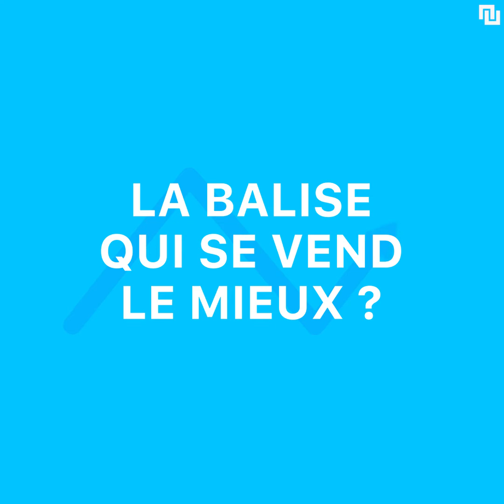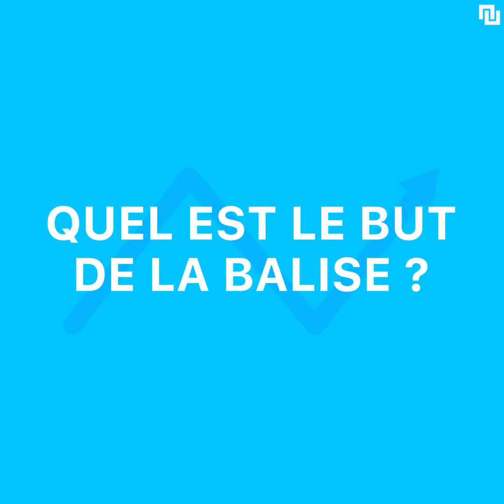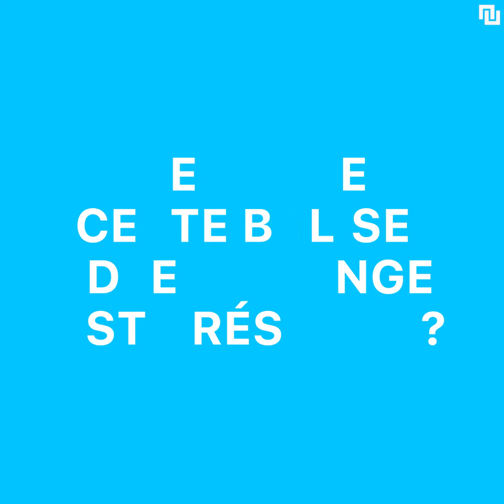Découvrez Weenect, la startup qui géolocalise vos enfants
Ferdinand Rousseau, cofondateur de Weenect, espère donner plus de liberté et d'autonomie aux enfants et aux personnes âgées grâce à une balise géolocalisée. Selon lui, les risques d'abus de surveillance sont minimes.

Concept et réalisation : Louise Audry
Design : Chloé Batiot
Texte : Julien Cadot